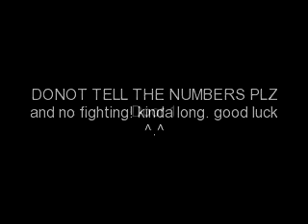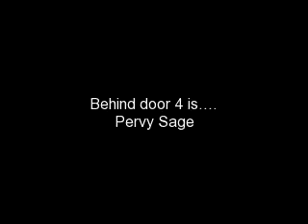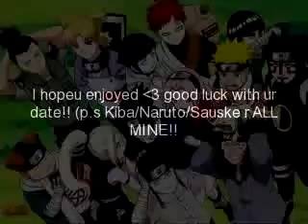Naruto Dating Game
hey its a dating game tehe i got kiba,sauske,naruto,and Gaara on the first try. my friend made this. i dont own any thing song crazyer by taylor swift photos are found on google sadly i own nothinng.